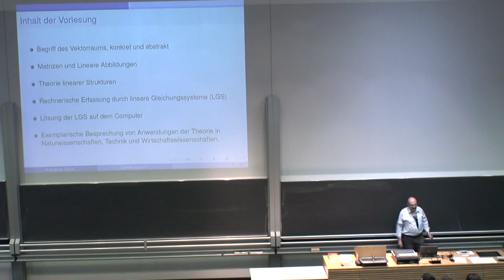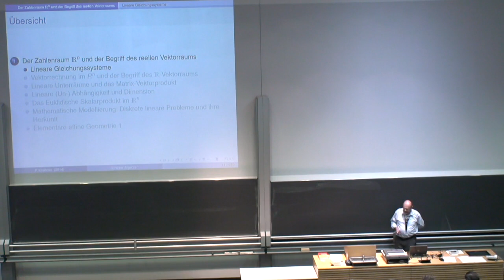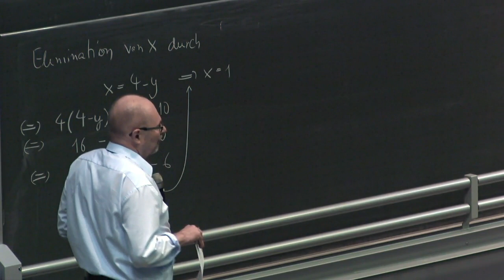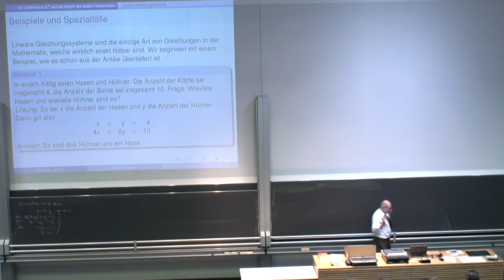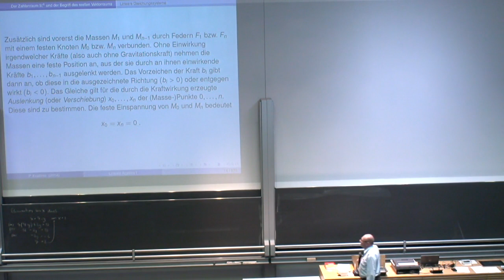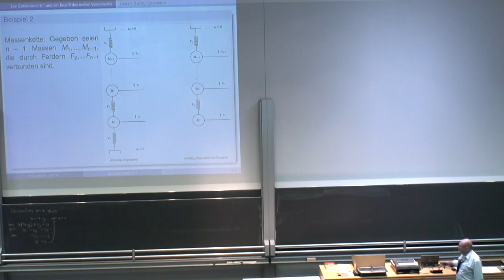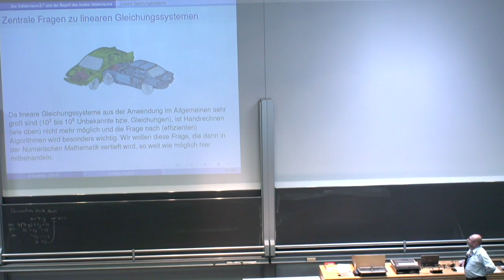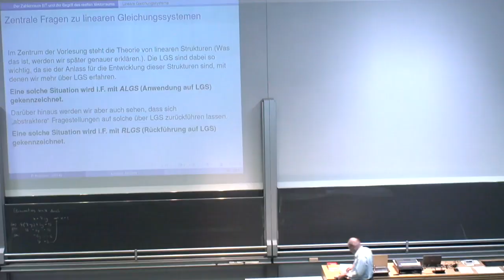Lineare Algebra I - Vorlesung 1 - Einführung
Inhalt dieser Vorlesung:  Einführung

0:00 Einführung und Übersicht
3:30 Beispiele und Spezialfälle

Dozent: Prof. Knabner

Die vorliegenden Videoaufzeichnungen dienen zur Darstellung der Inhalte der Grundvorlesung der
Linearen Algebra. Mathematik-Studierende der FAU Erlangen besuchen diese Veranstaltung im
ersten Semester. Die Vorlesungsreihe basiert auf dem Lehrbuch „Lineare Algebra“
und behandelt Gruppen und Körper, Vektorräume, Lineare Abbildungen, Euklidische Vektorräume,
Lineare Gleichungssysteme, Determinanten, Eigenwerte, Hauptachsentransformation und Elemente
der numerischen linearen Algebra.
Lehrstuhl für Angewandte Mathematik 1, Department Mathematik, Friedrich-Alexander-Universität
Erlangen-Nürnberg
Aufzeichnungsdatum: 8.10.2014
Produziert von MultiMediaZentrum, Regionales Rechenzentrum Erlangen